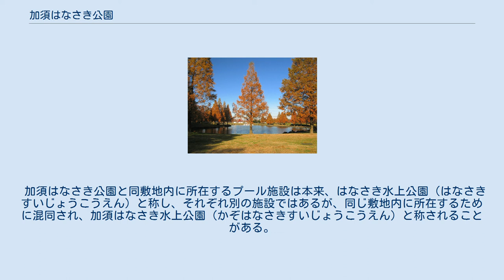加須はなさき公園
加須はなさき公園（かぞはなさきこうえん）は、埼玉県加須市水深に位置する、埼玉県営の都市公園（広域公園）である。
 1992年（平成4年）7月にプールを中心とした公園として開設された。
夏季の大型レジャープールの他に鯉の森・芝生広場・自然観察園などが所在し、四季を通して、その季節に応じた利用をすることができる公園である。
この公園は利根地域（埼玉県北東部）の田園的風景に育まれた水とみどりを基調とし、青毛堀川の多目的遊水地事業（花崎多目的遊水地）との複合施設として計画された。
 このため、先に整備された埼玉県道370号北中曽根北大桑線より東側の公園敷地では、青毛堀川がこの公園と直接接しないもののその北方を東へと流下し、現在整備中の埼玉県道370号北中曽根北大桑線より西側の公園敷地では敷地の北側に接して東へと流下している。
また、加須はなさき公園の北方の埼玉県道370号北中曽根北大桑線・青毛堀川橋梁「二枚橋」の北東側のたもとに青毛堀川の記念碑が建立されている。
 公園敷地の南側（プールより南側）では、針葉樹の並木の中を江川堀が東へと流下している。
この周辺にはふれあいの森・自然観察園・溜め池・水田・野鳥観察小屋・野鳥の池などが所在している。
 現在、公園敷地の南側の縁では埼玉県道153号幸手久喜加須線の建設が計画されており、用地買収がなされている。
 加須はなさき公園と同敷地内に所在するプール施設は本来、はなさき水上公園（はなさきすいじょうこうえん）と称し、それぞれ別の施設ではあるが、同じ敷地内に所在するために混同され、加須はなさき水上公園（かぞはなさきすいじょうこうえん）と称されることがある。